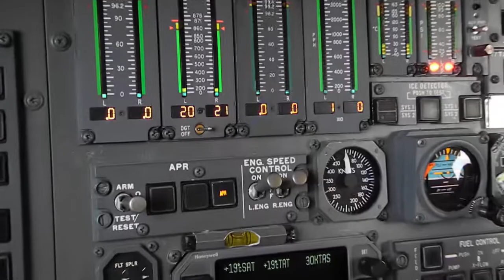Challenger 601 Cockpit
One of my friends was nice enough to let me get a look into a corporate Challenger 601 he flies. Enjoy!

Camera: Nikon Coolpix P7000
Location: KPDK DeKalb-Peachtree Airport
Aircraft: Bombardier Challenger 601
Tail Number: N527JA

This video is property of RUssianPilot757 and cannot be distributed in any way without the consent of RUssianPilot757.